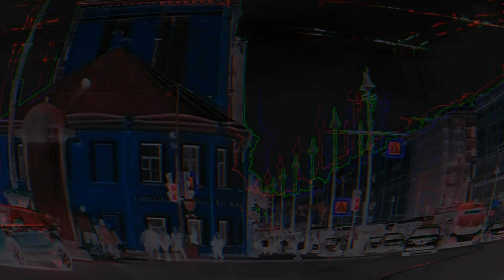drifting ... french house at 126bpm in C#major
favorite quotes:
"can't keep a good man down"
"learn from all styles, be bound by none"
"create - release - repeat"
*risk is better than regret*

All tunes are created in FL studio 21 - producer edition.

*seo attempt*